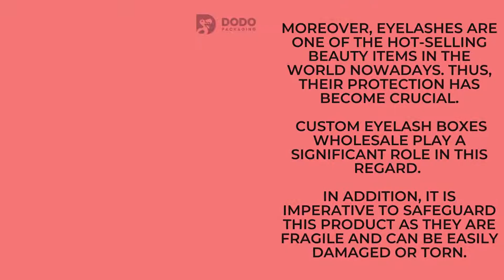Custom Eye Lash Boxes | Custom Cosmetic Boxes | Dodo Packaging | USA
Custom printed eyelash boxes cover all the necessities you need for your exotic beauty products. To rise above cliche packaging designs, shop for the best quality custom eyelash boxes at Dodo Packaging. We offer full customization, which means you have complete control over the shape, size, and design of the box. Get your desired boxes now!
You can find custom printed product boxes on best price with free designing service.
There are many people who are using our custom printed boxes and make them self brand.
Our designer will give inspiring art that add novality in your business.
We use top quality in making custom printed product boxes.